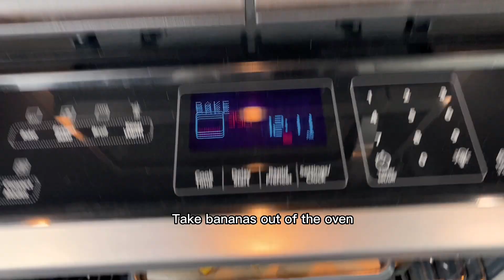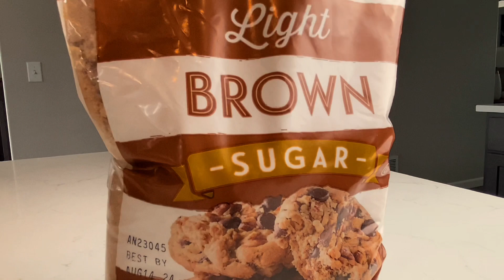Easy Moist And Fluffy Banana Bread Recipe (homemade)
You want your bananas brown, soft and mushy. If your bananas are not perfectly ripe for banana bread, no problem! Lay them on a baking sheet and bake them at 350f for 15 minutes.
      Peel and mash up the bananas. Use a flat large plate and a fork for that process. Set aside.
      Add dry ingredients together in a small bowl: flour (fluff it up when measuring), cinnamon, cloves, nutmeg, baking soda, salt, mix. (Fluff your flour first before measuring for accurate measuring)
      In a large bowl, add butter, fluff up the butter using a hand mixer on a medium speed. Then, add brown sugar and beat it until fluffy and lighter in color. Then, add vanilla extract and eggs. Beat that together until well combined. Mix in mashed bananas using a spatula. Add, dry ingredients. Fold it in to combine and don’t over mix the batter (not to loose fluffiness). Chop up walnuts into small pieces. Now is the time to add chopped nuts but this is optional. I did not add them to my batter this time. I will use them to sprinkle on top.
       Grease a loaf pan with butter and sprinkle with flour to prevent sticking. Transfer your batter into your prepared pan. Sprinkle with chopped nuts. Goes into the oven at 350f for 50-60 minutes or until the toothpick comes out clean. Let it rest in a pan for about 10 minutes before taking it out of pan. Enjoy! 😊

Ingredients:

1, 1/2 cup all purpose Flour
3 ripe bananas (mashed)
1 stick Unsalted softened butter
3/4 cup Brown sugar or 1 cup granulated sugar
1 tsp Vanilla extract
2 eggs
1/4 tsp Cinnamon
1/4 tsp nutmeg
1/2 tsp cloves
1 tsp Baking soda
1/2 tsp Salt
1/2 cup or less Chopped walnuts (optional)